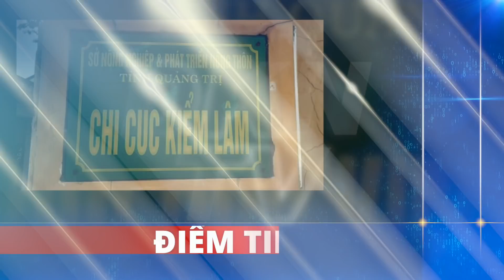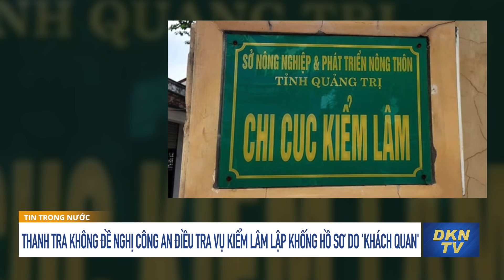Dân phòng tổ chức sinh nhật cho công an xã, nhiều người phải cách ly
Tin cập nhật 11/9:
0:00 Điểm tin
0:42 Sơn La ghi nhận 15 trường hợp mắc Covid-19 sau 10 - 12 lần xét nghiệm
2:15 Bạc Liêu phong tỏa một trung tâm y tế vì có 9 F0
3:18 Dân phòng tổ chức sinh nhật cho công an xã, nhiều người phải cách ly
4:29 Bạc Liêu: Khiển trách nhiều cán bộ tụ tập ăn nhậu tại nhà dân giữa lúc giãn cách
5:09 Thanh tra không đề nghị công an điều tra vụ kiểm lâm lập khống hồ sơ do 'khách quan'